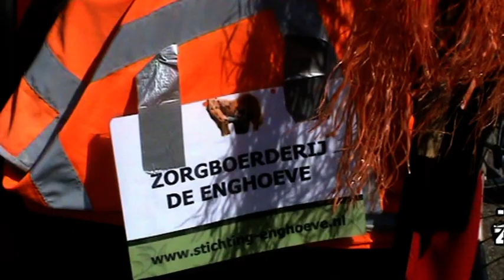Zorgboerderij de Enghoeve fietst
Zaterdag 1 september organiseerde de Rabobank een sponsor fietstocht voor verenigingen en instellingen. De Start was in Almkerk bij de golfbaan.Ruim 30 medewerkers van de Enghoeve deden mee !